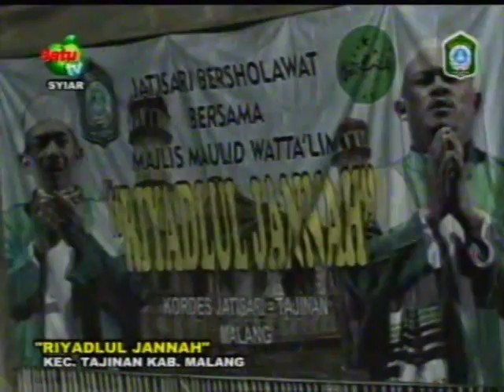[ 18/10/2014 ] Keutamaan Berbaik Sangka (Khusnudzon) • Habib Novel Alaydrus • Majlis RIYADLUL JANNAH